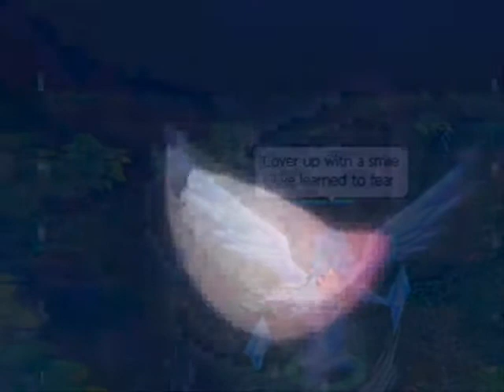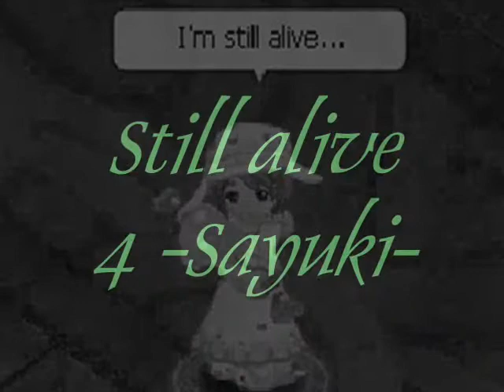Nostale - Still alive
joa ich musste die Musik etwas kürzen und hier und da ziehn (ja der Text ist an machen stellen nicht passend zum Lied - musste die Musikdatei ändern sry ) Sayulein, ich hab mir viel Mühe gegeben und hoffe du hast viel spaß :) SayuKioTV: KOMMENTIEREN, ABBONIEREN, KEKSE ESSEN!